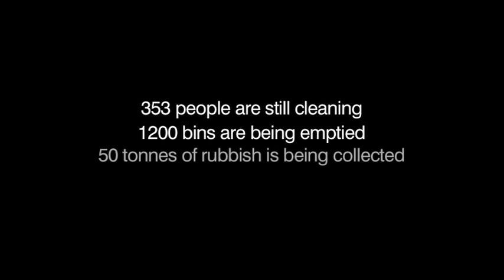Amazing timelapse of Sydney NYE 2011 clean up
Watch the night unfold in this unique timelapse film, featuring state-of-the-art techniques and a cinematic soundtrack. While you're at it, spare a thought for the dedicated team who worked through the night to ensure Sydney was sparkling again by dawn.

The City of Sydney's clean up team are the unsung heroes of our annual party. As the sea of people in the City centre reaches its crescendo, a sea of rubbish is swept away. By sunrise, anyone walking the streets could be forgiven for thinking "What party?".